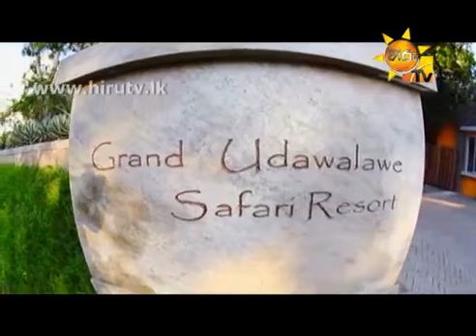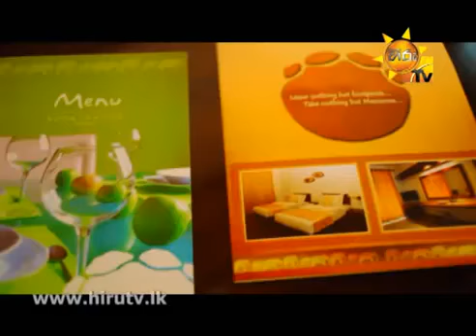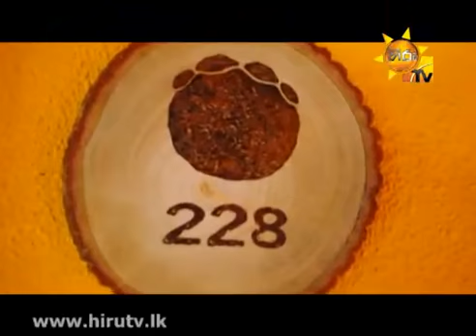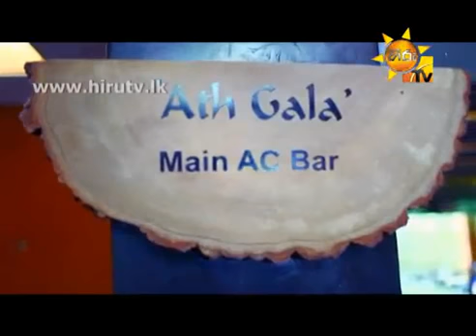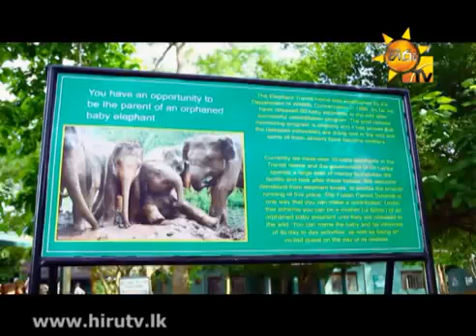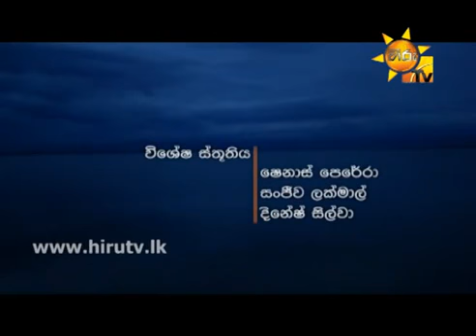▶ Grand Udawalawe Safari Resort - Travel & Living EP 32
Travel & Living Episode 32 in Grand Udawalawe Safari Resort

"Leave Nothing But Footprints. Take Nothing But Memories"

Grand Udawalawe Safari Resort,
No. 912,
Thanamalila Road,
Udawalawe,
Sri Lanka.